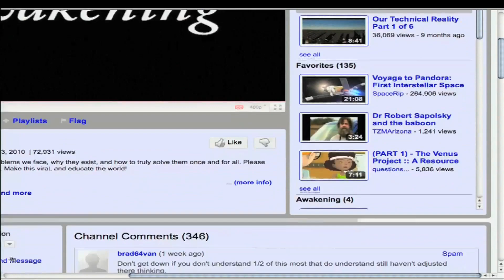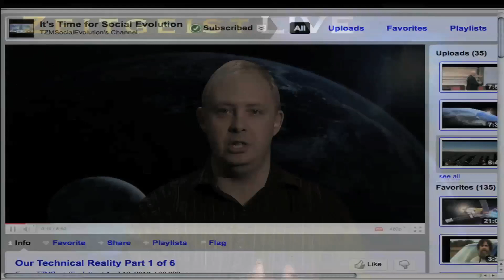John Bush and Douglas Mallette on ZEITGEIST LIVE (2/7)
John Bush of talks with Douglas Mallette, administrator of and creator of "Awakening" - they discuss possible solutions to the coming collapse of the exploitative debt-centered paradigm. John stands for localization and competition between debt-free currencies, while Douglas illustrates the merits of a Resource Based Economy. Though these ideas appear oppositional at first, the conversation carries us into the beginnings of a workable transition model that could provide a nearly painless alternative to the myriad socioeconomic calamities that prevail today.

Host: Tyson Eberly
Video Switching: Eric Summers
Camera Control: Peter Perez
Audio: Pam Humphrey
Director: Ryan Bain
Post Production: Chad Fisher